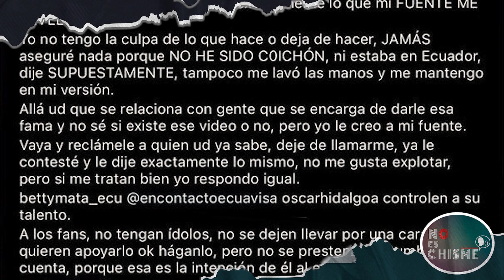MIGUEL MELFI polémica y su supuesto VIDEO X. G4Y - D3M4NDARÁ a MUARICIO ALTAMIRANO?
Énterate de todo lo que ha pasado con el supuesto video de Miguel Melfi con el presentador Dieter Hoffman -@CALIENTITOSTV se disculpa por parte de Mauricio Altamirano

Síguenos a nuestro redes:
FACEBOOK : No es chisme tv